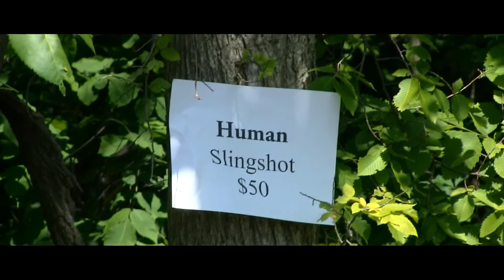MISS THE BUS? HUMAN SLINGSHOT! - Random Films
Have you ever missed the bus and wanted a faster way back home?